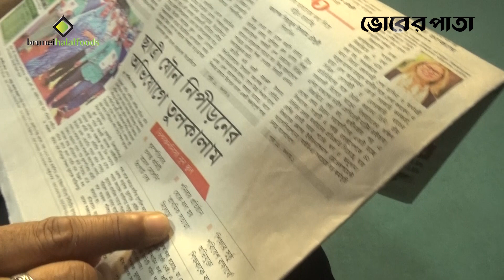ভিকারুননিসায় যৌন হয়রানি করা নিয়ে যা বললেন সমালোচিত শিক্ষক মুরাদ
Office Address:
93 Kazi Nazrul Islam Avenue, Karwan Bazar, Dhaka-1215